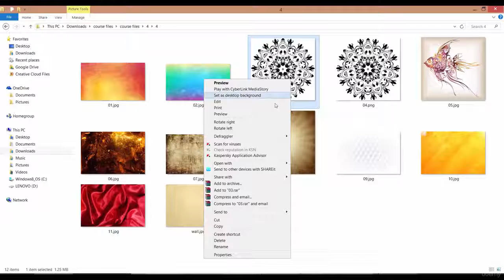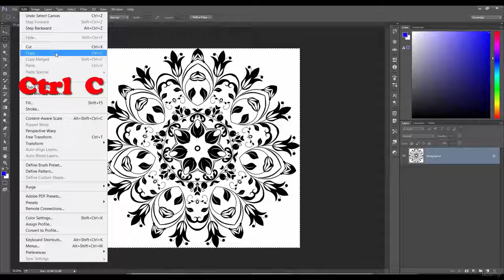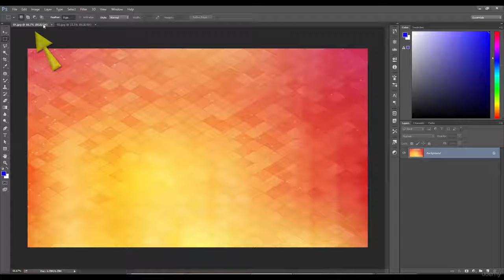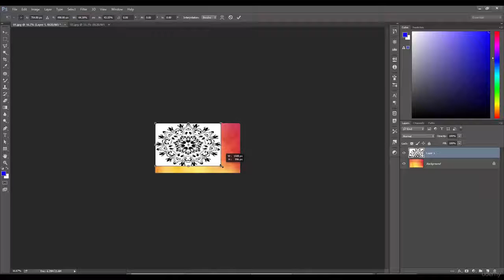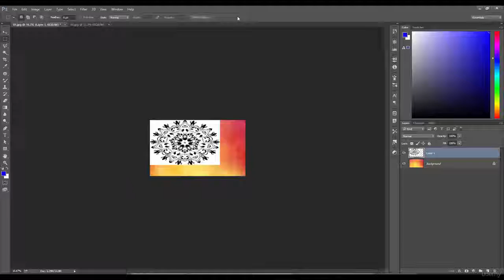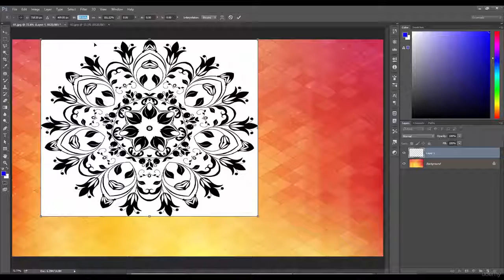007 Section 5, Lecture 7 Adding two images and scaling